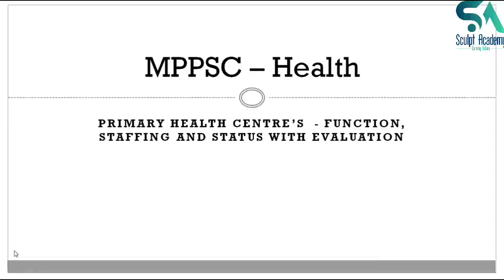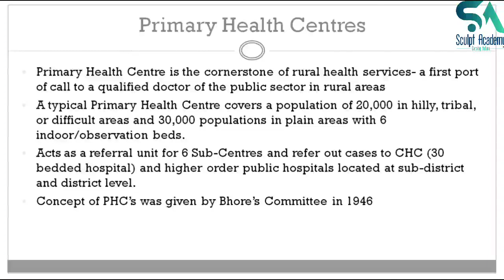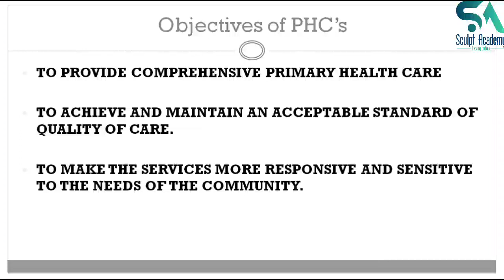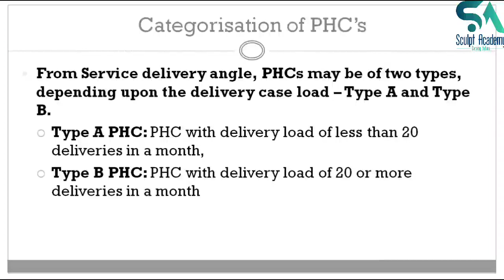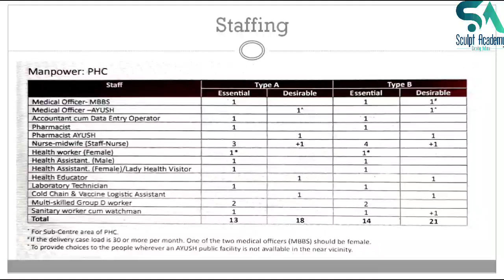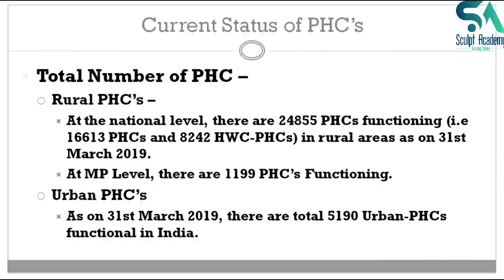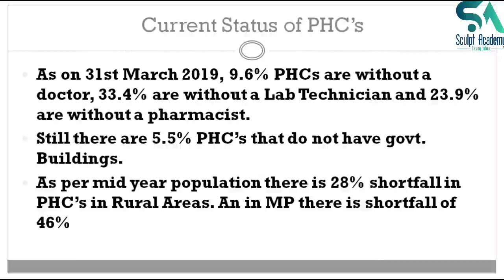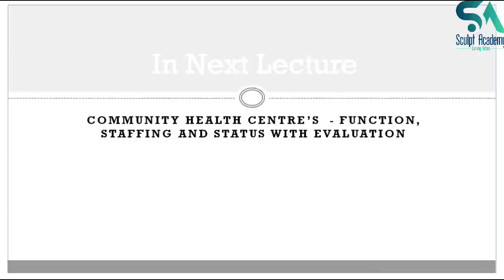MPPSC Paper 2 Part B 2020 I Primary health centers along with current status I Lecture - 5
Also Watch
Lecture 1
# Strategy for preparing Paper 2 part b.

Lecture 2
# Health and Health services

Fifth lecture in series of MPPSC PAPER 2 PART B covering
# Primary health Centers - Introduction, Issues, current status